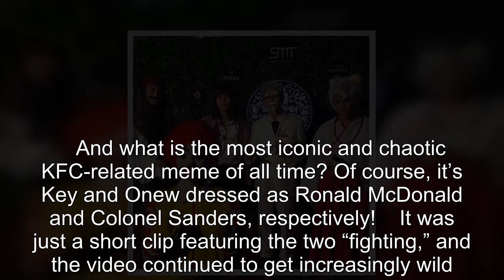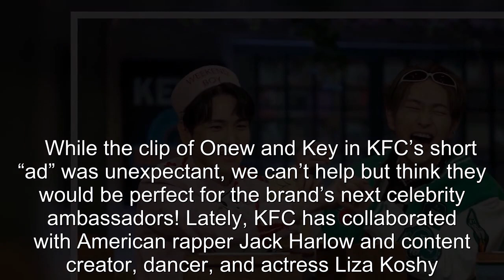SHINee's Key And Onew Unexpectedly Appear In Kentucky Fried Chicken Ad